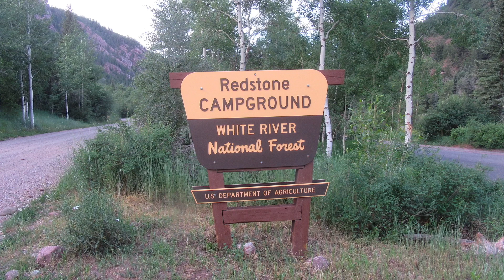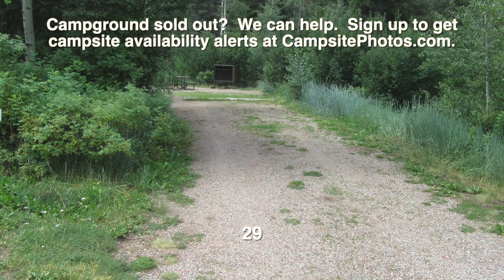Redstone Campground - White River National Forest, CO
Redstone Campground sold out? We can help! Use Campsite Assist to get an availability alert when someone cancels a campsite

Redstone Campground has 37 spacious campsites and is located next to the Crystal River in the White River National Forest. Water hook-ups are available at sites 1-19, and from hydrants for sites 21-38. Camp hosts are located in sites 20 and 39.

Campsites can accommodate tents, trailers and RVs. Each site also has a table, lanter post, fire ring and grill. Amenities include potable (drinking) water, hot-water showers, vault and flush toilets and trash collection. Cell service is also not available. A playground, play area, basketball court, horseshoe pits and picnic shelter are also available at the campground. Campers can purchase firewood from the camp host. The closest dump station is in Glenwood Springs (23 miles north). Cell service is not available.